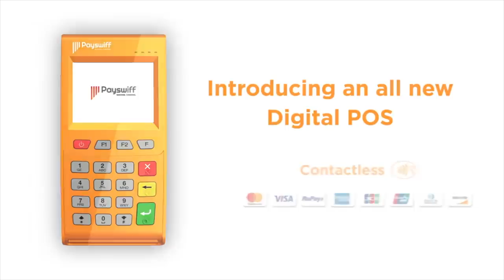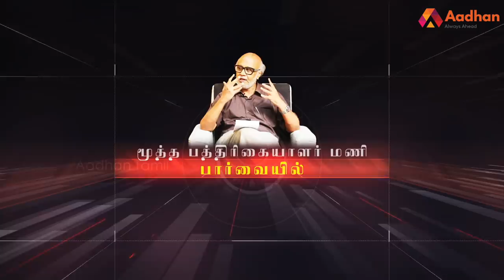ரஜினி தலைமையை ஏற்று ராமதாஸ் பயணிப்பாரா?- மூத்த பத்திரிகையாளர் மணி | Episode 48